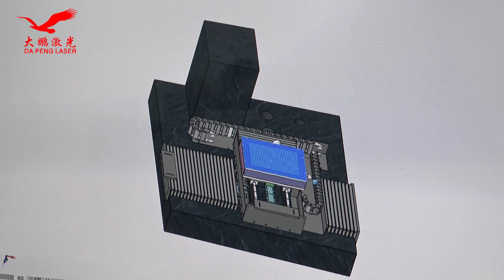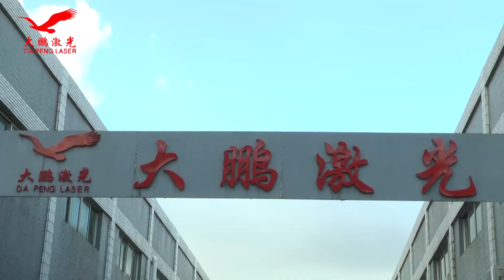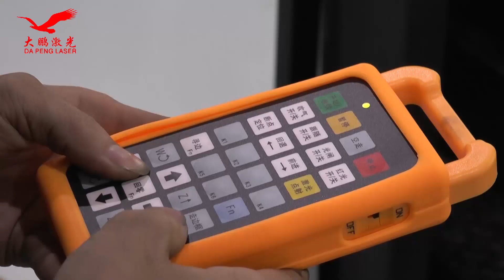Dapeng laser Company presentation for Laser marking machine laser welding laser cutting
Offer full range of laser machines, like,

1. Laser marking machine, 20W 30W 50W 100W, fiber, CO2, UV.
2. Laser welding machine, 200W 400W 1000W 2000W, YAG, Fiber
3. Laser cutting machine, 1000W 2000W 3000W~15000W, Fiber